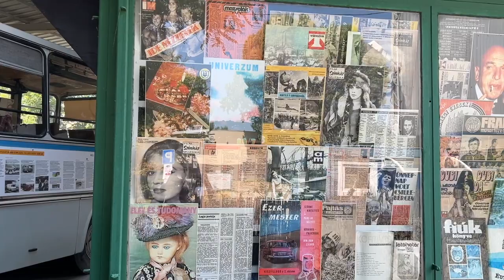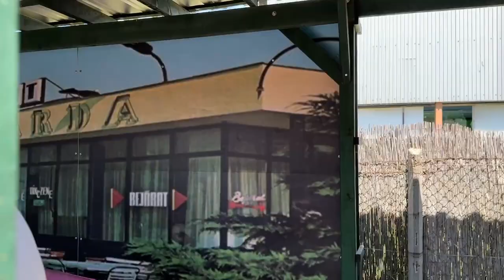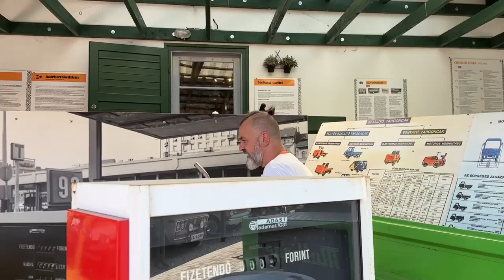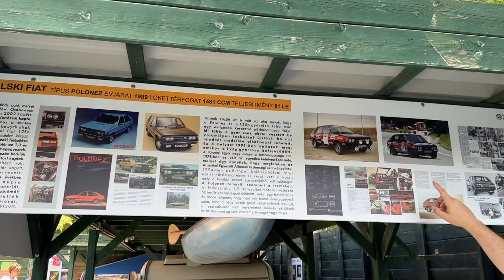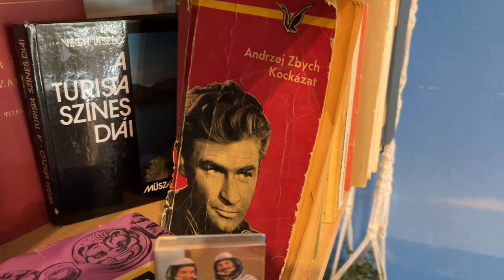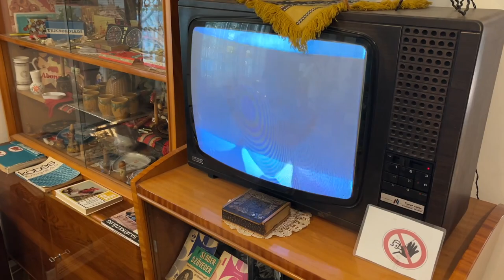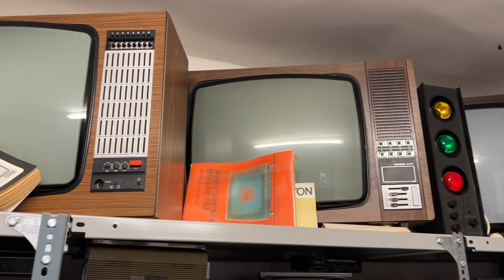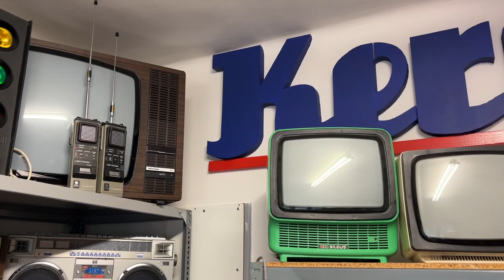W Stylu Retro do Budapesztu i nie tylko: Przygoda Samochodami Zabytkowymi Część Pierwsza !!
Witajcie na naszej niezwykłej wycieczce samochodami zabytkowymi do urokliwego Budapesztu! Dołączcie do nas, gdy wyruszamy w podróż przez malownicze krajobrazy, zwiedzając po drodze fascynujące retro muzea. Odkryjemy historię i piękno tego miejsca, korzystając z uroków malowniczych tras, omijając płatne autostrady. To podróż w czasie, która przypomina czasy przeszłe.

Dołączcie do naszej przygody i wspólnie odkrywajmy niezwykłe miejsca i historię Budapesztu! Niezapomniana wycieczka w stylu retro czeka na Was!
Będziemy w Retro Design Center , Budapest Retro Experience Centre , Technické Moto múzeum.